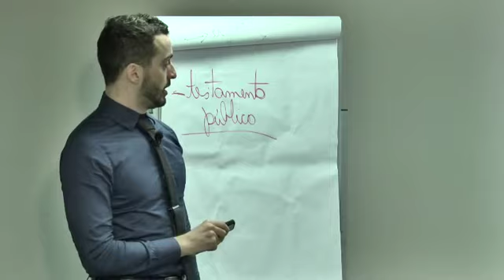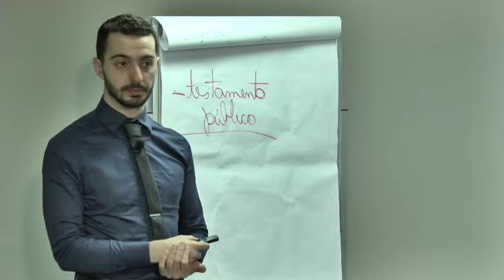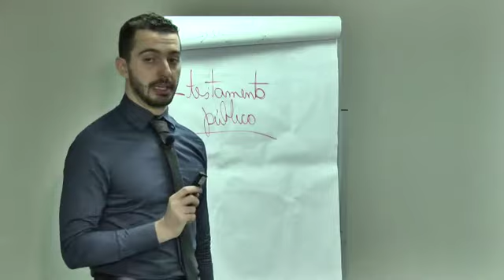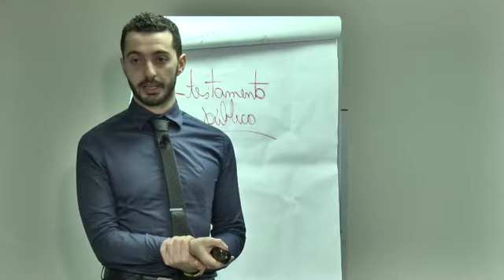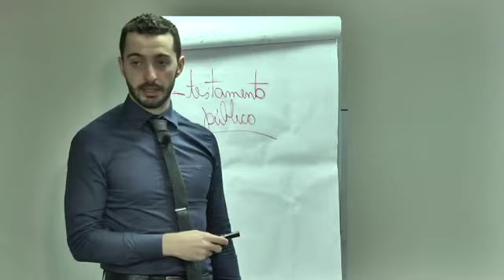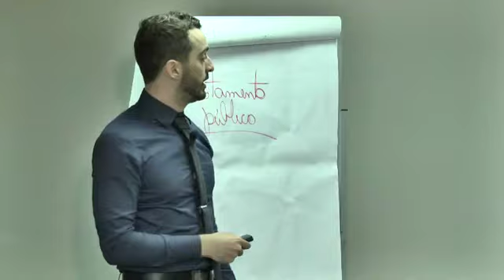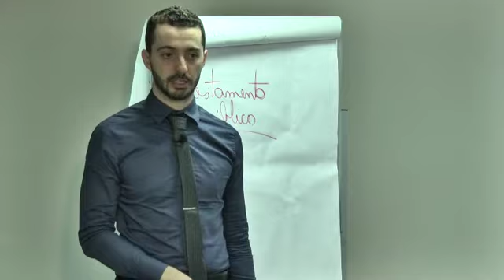Reta Final SC – Tab. Notas e Protesto Aula 4 Parte 5